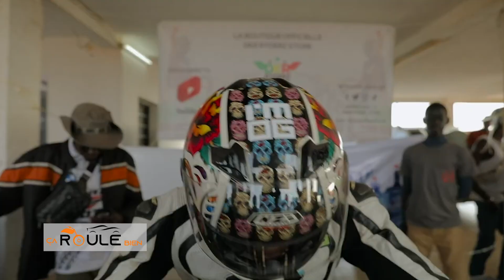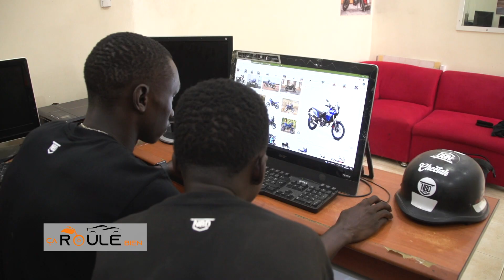DÉCOUVERTE AVEC NDIOUGA BENJAMIN DIOP DANS L'ÉMISSION ÇA ROULE BIEN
Regardez la séquence de la rubrique "Découverte" du deuxième épisode de l'émission "Ça roule Bien", mettant en vedette Ndiouga Benjamin DIOP. Ce jeune passionné de moto qui exerce son talent en tant que pilote freestyler professionnel.